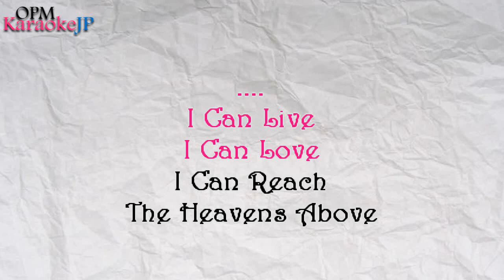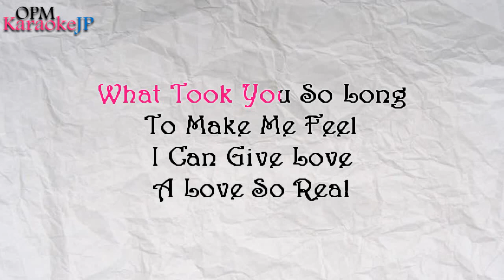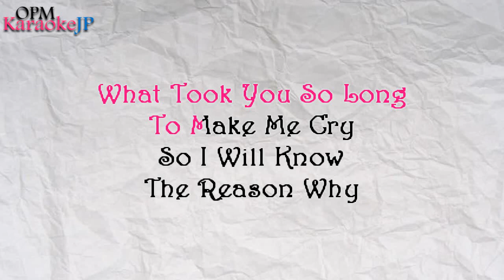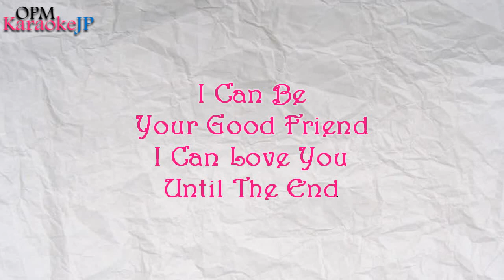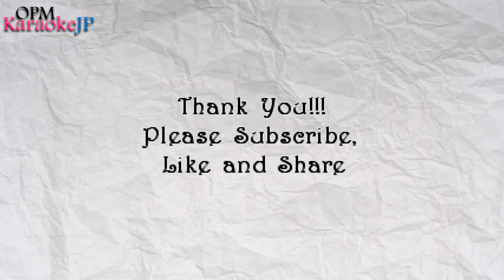I Can (Karaoke) - Donna Cruz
and give credit to ''OPMKaraokeJP" in your video description.